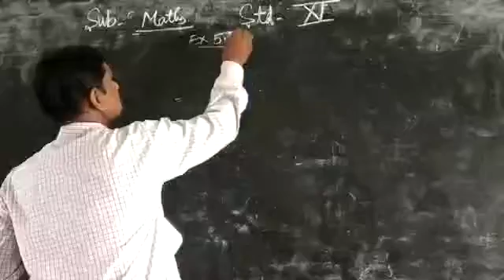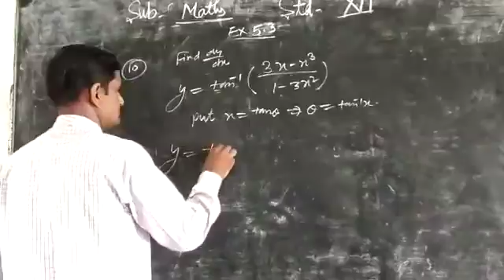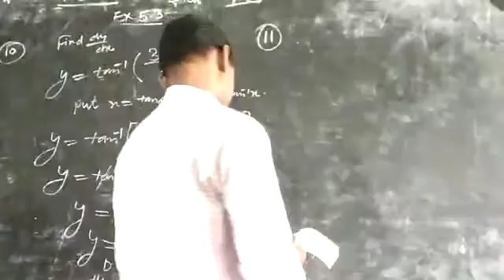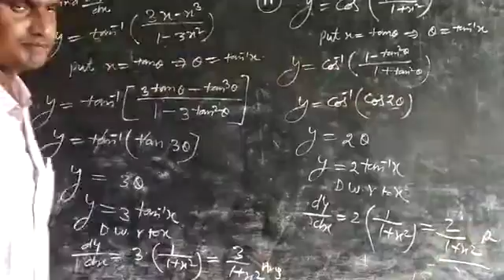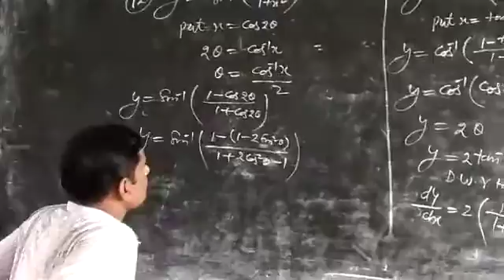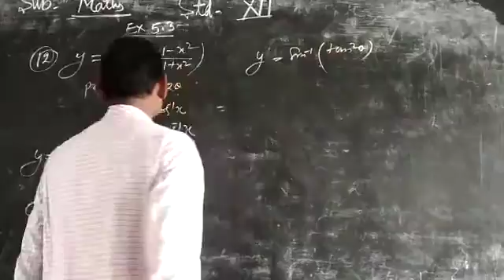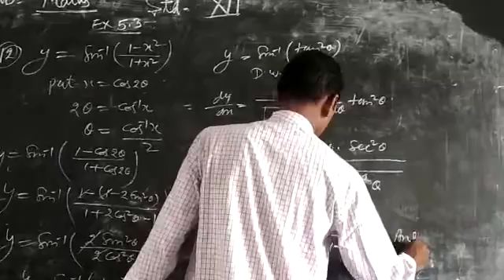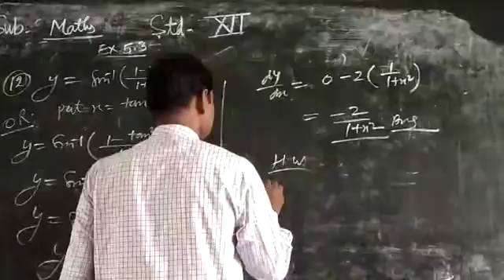21 August 2020